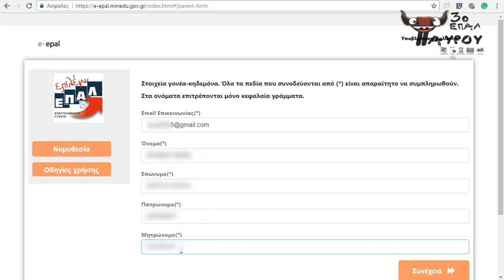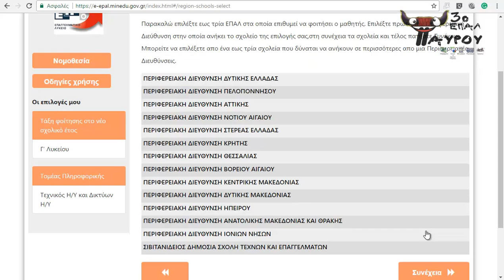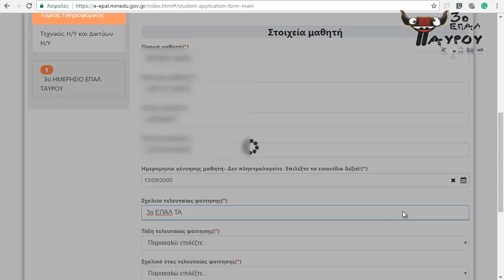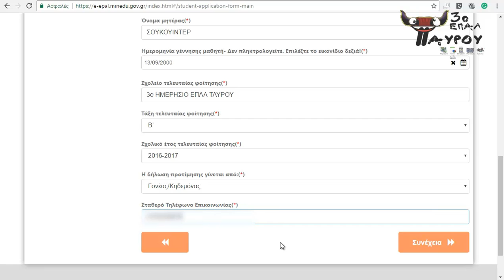Εγγραφές e-EPAL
μεσω TAXISNET
προμηθευθείτε του κωδικούς από το Λογιστή σας.
Θα χρειαστεί ενα λογοαριασμό email